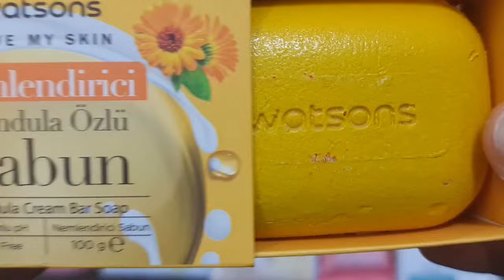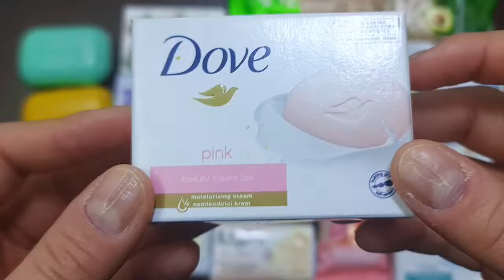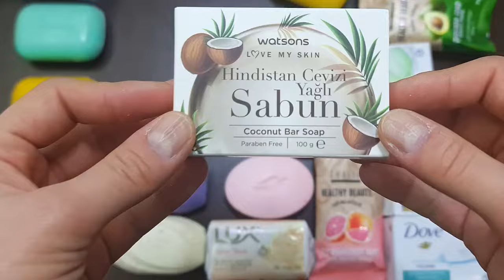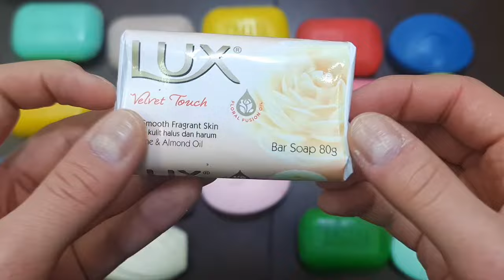Satisfying Video I Mixing All My Slime SmoothieMaking Glossy Slime ASMR RainbowToyTocToc